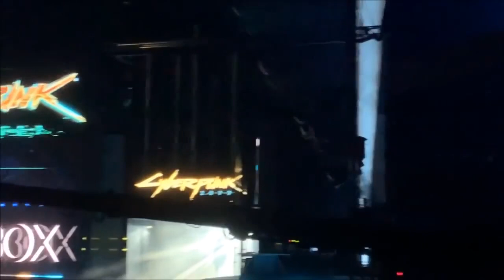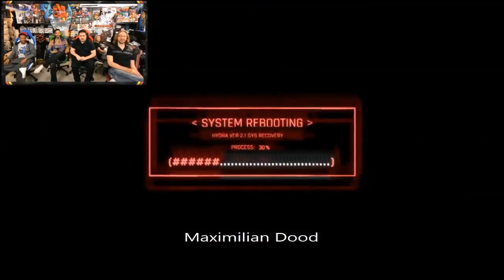Keanu Reeves in Cyberpunk 2077 | Live reactions | E3 2019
OMG keanu Reeves in Cyberpunk 2077

Cyberpunk 2077 is an upcoming role-playing video game developed and published by CD Projekt, releasing for Microsoft Windows, PlayStation 4, and Xbox One on 16 April 2020